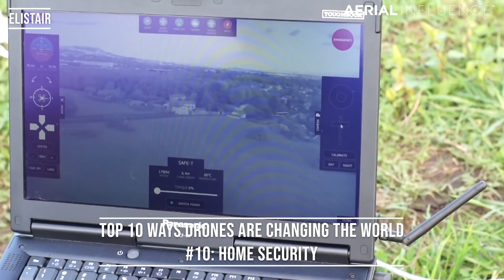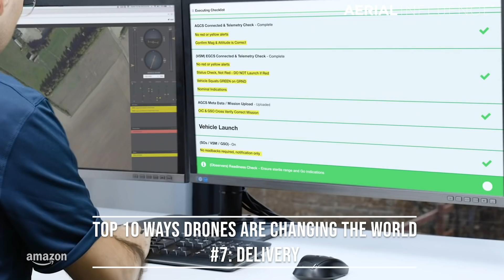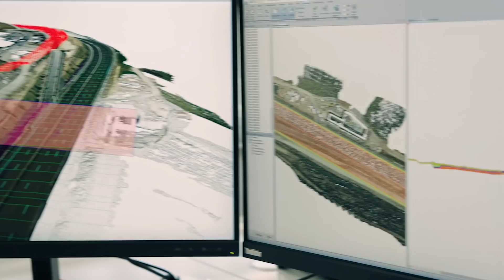Top 10 Ways Drones Are Changing the World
Drone technology has come a long way in the last few years. Today we're taking a look at the Top 10 Ways Drones are Changing the World.

Are you ready to invest in the future? Your competitors are! It's time to make the call and let Aerial Influence and DJI take your business to the next level.